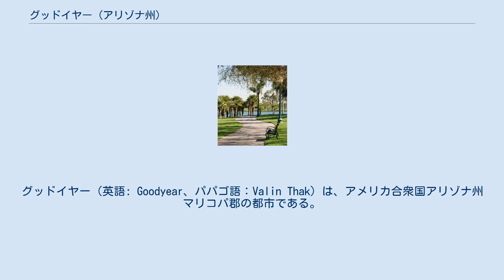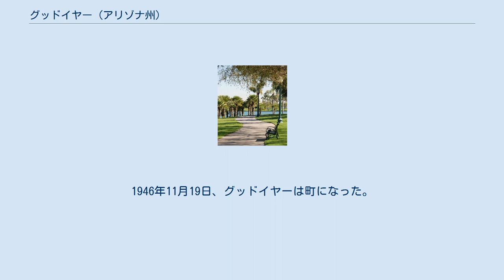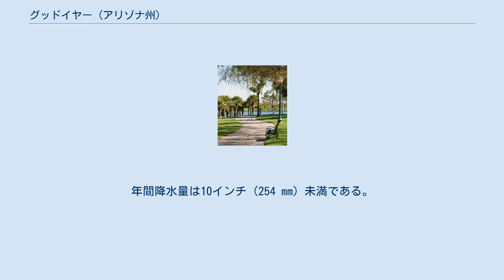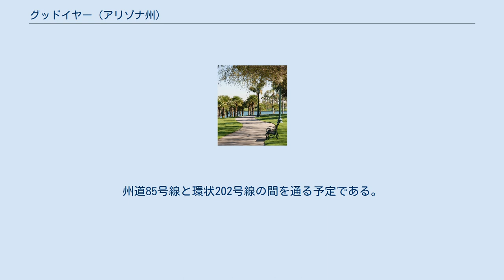グッドイヤー (アリゾナ州)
グッドイヤー（英語: Goodyear、パパゴ語：Valin Thak）は、アメリカ合衆国アリゾナ州マリコパ郡の都市である。
州都でもあるフェニックスの郊外部にあり、フェニックス大都市圏に属している。
2010年の国勢調査では人口65,275 人だった。
1990年から2000年の間に人口が215.2%成長しており、アリゾナ州内の市町（大きさによらない）の中では3番目に成長速度が高かった。
2011年7月1日時点の人口推計は66,309人となっており、1年間でさらに1.6%増加したことになる。
 市内にはグッドイヤー・ボールパークがあり、メジャーリーグのクリーブランド・インディアンスやシンシナティ・レッズが春季キャンプを行っている。
2008年6月6日、全国市民連盟から全米都市賞を受賞した。
市名はグッドイヤー・タイヤ・アンド・ラバー会社から採られており、同社はタイヤのための綿花を育てる農園を持っていた。
 1917年、グッドイヤー・タイヤ・アンド・ラバー会社が自動車用タイヤのスレッドのために綿花を栽培する土地16,000エーカー (65 km2) を購入して、グッドイヤーの町が作られた。
1940年代は現在のフェニックス・グッドイヤー空港が建設されて、町にとっては第二次世界大戦が重要な時代であったが、戦後は景気が後退した。
1946年11月19日、グッドイヤーは町になった。
当時、家屋数151軒、アパート250戸、雑貨屋1軒、散髪屋1軒、美容室1軒、ガソリンスタンド1軒があった。
 1965年1月、繋駕競走場が開設された。
当時はまだフェニックスから州間高速道路10号線など幹線道路が無かった。
競走場は2年後に閉鎖され、現在も残っているが、使われてはいない。
州間高速道路10号線の南に位置し、道路からはっきり見ることもできる。
 町は1985年に市になった。
1980年代、当初の農地で残っていた10,000エーカー (40 km2) が、開発のために売却された。
フェニックス・グッドイヤー空港は1986年に現在の名称になった。
 1990年代から2010年代を通じて、新しい住宅や地域社会が増えて、人口が急増した。
現在も町や家屋が建設され続けている。
2035年には人口が358,000人になると予測されている。
 グッドイヤーは 北緯33度27分00秒 西経112度21分30秒 / 北緯33.45000度 西経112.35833度 / 33.45000; -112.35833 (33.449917, -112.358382)に位置している。
近くにはエイボンデール、リッチフィールドパーク、トールソン、バッカイといった都市がある。
フェニックス市中心街からは西に約17マイル (27 km ) に位置している。
 アメリカ合衆国国勢調査局に拠れば、市域全面積は116.5平方マイル (302 km2)であり、すべて陸地である。
ヒラ川が市内を流れている。
そのヒラ川の南、エストレラ山地近くに最大級の計画都市エストレラがある。
 . エストレラ山地域公園はほぼ2万エーカー (80 km2) の広さがあり、その大半は砂漠である。
総延長で30マイル (50 km) になる8本の道があり、野球場2面、9.5マイル (15.3 km) のトラックがある。
 グッドイヤーは亜熱帯砂漠気候（ケッペンの気候区分 "BWh"）にある。
ソノラン砂漠の中に位置している。
年間降水量は10インチ (254 mm) 未満である。
しかし日照日は年間300日以上ある。
 冬は温暖であり、最低気温は30°F (-1 ℃) 台から50°F (10 ℃) 台、最高気温は60°F (16 ℃) から75°F (24 ℃) である。
春は温かく4月でも90°F (32 ℃) 以上、5月には100°F (38 ℃) 以上になる。
夏は大変暑く、ほとんどの日が110°F (43 ℃) 以上になる。
秋も大変温かく、10月でも気温は90°F (32 ℃) 以上になる。
 降雪は希であり、数年に1回程度である。
冬の気温は氷点下まで下がることがあり、サワロやサボテンなど砂漠の植物を傷めることもある。
夏（7月から9月初旬）には午後や夕方に（夜中まで続くこともある）北アメリカモンスーンがフェニックス地域を襲い、朝は日が照っていても夕立になることが多い。
夏には砂塵嵐も時として起こっている。